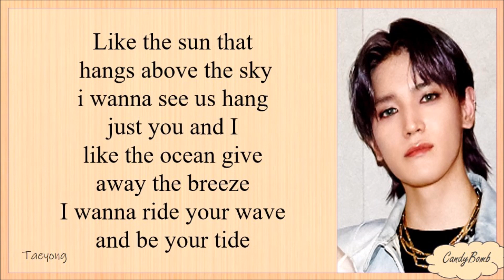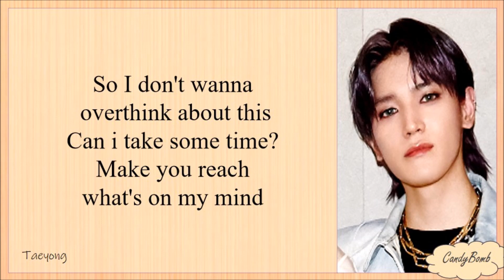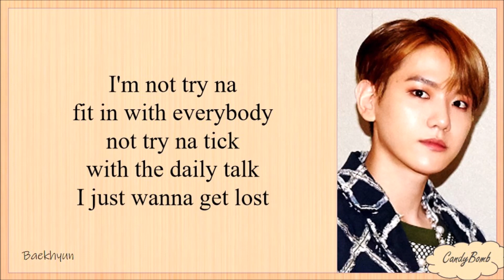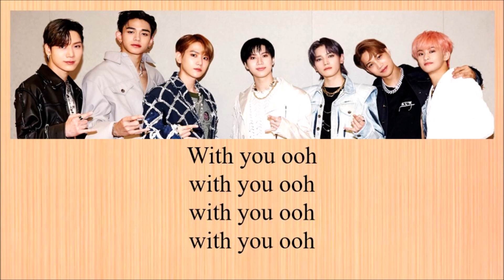SuperM ''With You'' EASY LYRICS